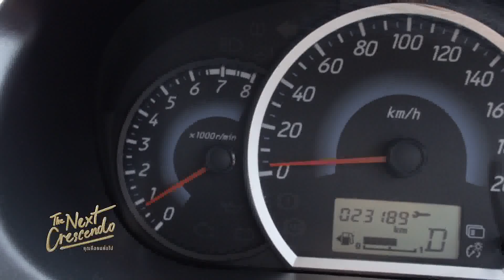The Next Crescendo ตอนที่ 35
ติดตามรายละเอียดได้ที่
ติดตามรายการ The Next Crescendo ได้ทางช่อง GMM Music
จันทร์ - ศุกร์ 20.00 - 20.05
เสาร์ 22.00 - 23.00